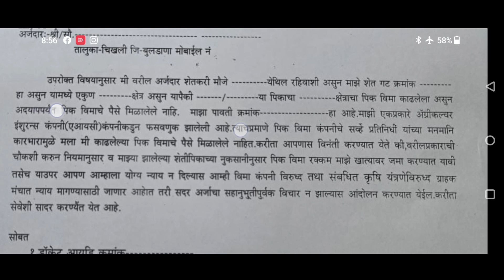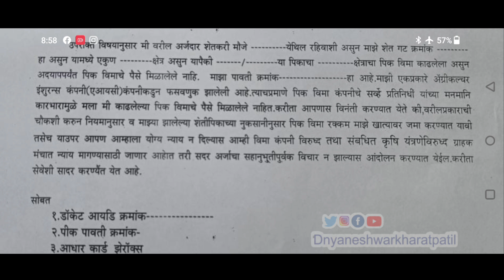तुम्हाला पीकविमा मिळाला नसेल तर ही👆प्रक्रिया फॉलो करा | Dnyaneshwar Kharat Patil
■ मा.ज्ञानेश्वर खरात पाटील ■
◆ संस्थापक अध्यक्ष कृषि-योद्धा फाउंडेशन महाराष्ट्र.
◆कृषि आणि कृषकपुत्रांच्या न्याय्य हक्कांसाठी
{समाजसेवक,प्रेरणादायी वक्ते}
यांच्या अधिकृत YouTube Channel वर आपले स्वागत आहे.

◆नमस्कार
मी तुमच्यासारख्याच सर्वसामान्य कुटुंबात जन्म घेतलेला सर्वसमान्य तरुण आहे शेतकरी आणि सर्वसामान्यांच्या न्यायहक्कांसाठी माझा लढा आहे मी आपल्या युट्युब चॅनेल च्या  माध्यमातून शेतकऱ्याची शेती फायद्याची करण्याचा प्रयत्न करत आहे. सर्वसामान्य तळागाळातील माणसाला त्याच्या अस्तित्वाची जाण करून देणे हे माझं प्रमुख ध्येय आहे. याचसाठी माझा विचार जास्तीत जास्त लोकांपर्यंत पोहचणे गरजेचे आहे म्हणून खालील लिंक वर जाऊन माझं युट्युब चॅनेल सबस्क्राईब करा ही विनंती👇👇

◆Personal Information -
शासकीय कृषी पदवी BSc Agri.(कृषि महाविद्यालय नागपूर)